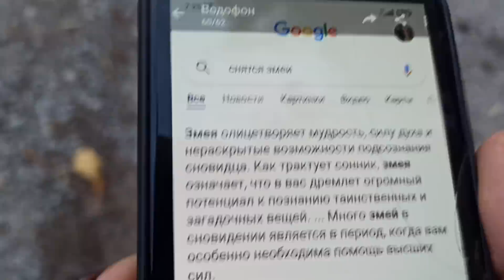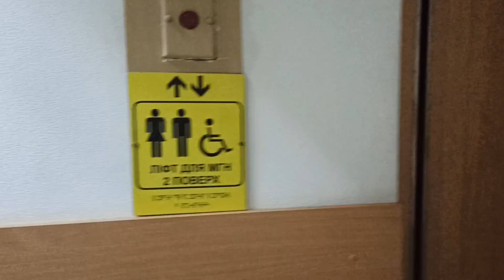Змеи вокруг.У вас тоже так бывает?